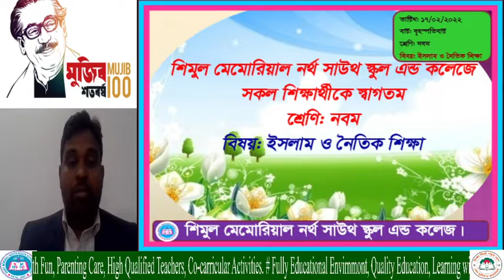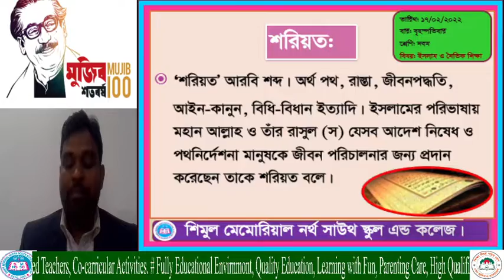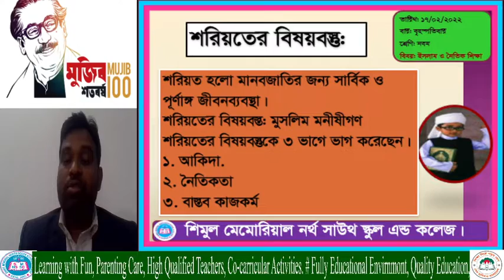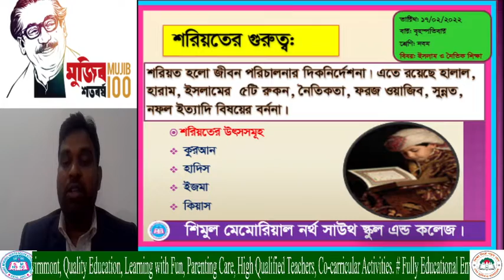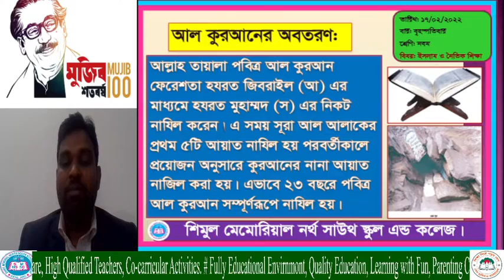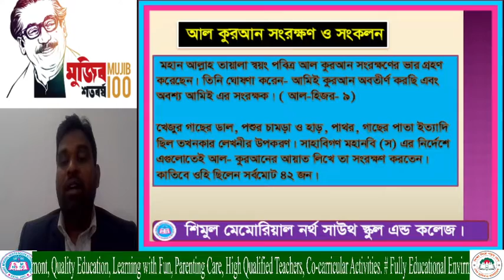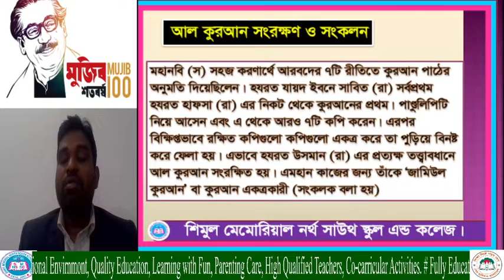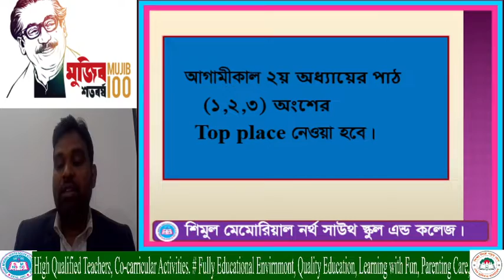Nine- Islam- 17.02.2022